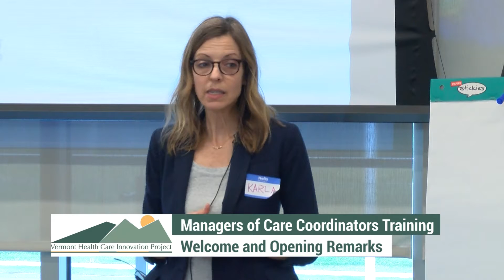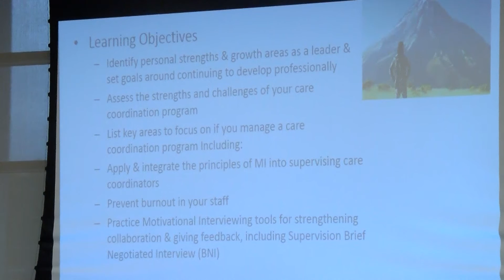Managers of Care Coordinators Training | Welcome & Opening Remarks 10/18/16